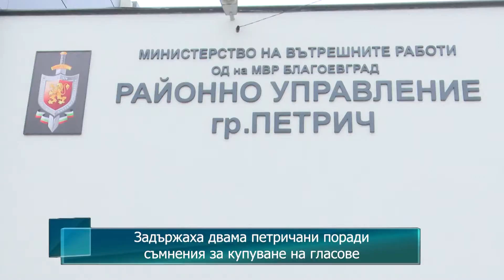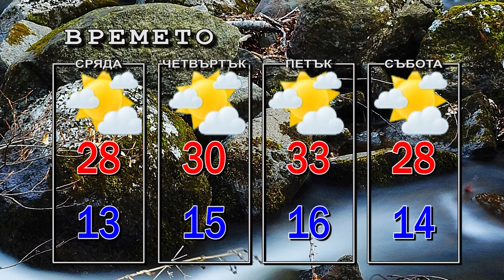Новини от Петрич и Сандански 27/09/2022 година